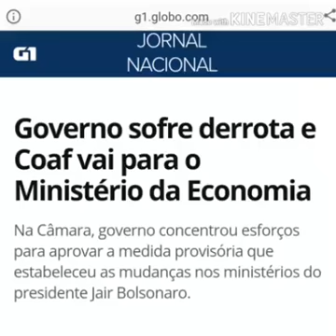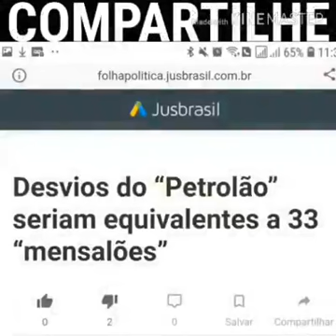De quem é a culpa? Corrupção, vamos relembrar o esquema.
Corrupção. Compartilhem.